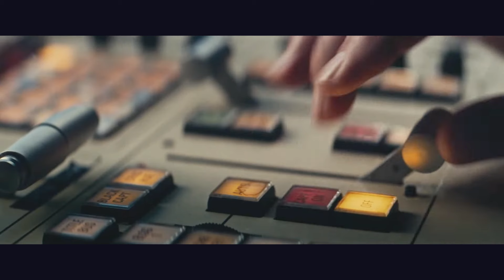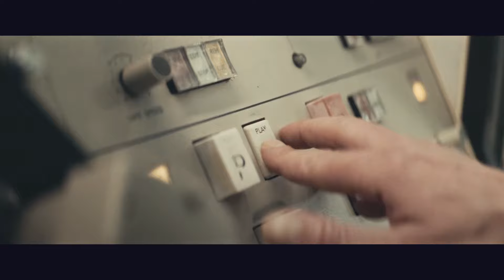September 5 - Movie Review